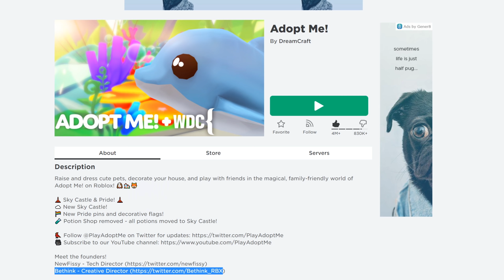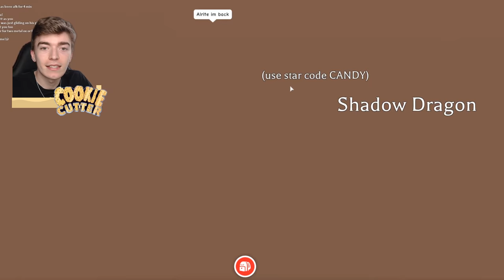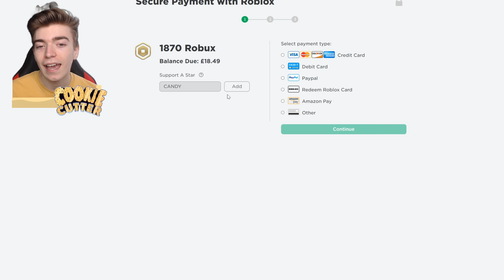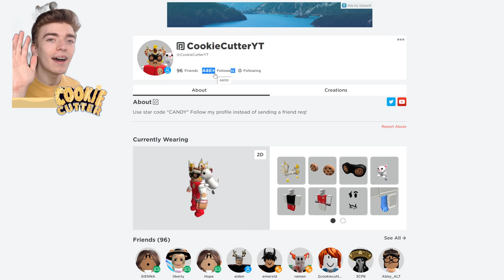Trading BETHINK In Adopt Me! The OWNER Of Roblox Adopt Me Pets Successfull Trade! OLD RARE PETS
Trading BETHINK In Adopt Me! The OWNER Of Roblox Adopt Me Pets Successfull Trade! OLD RARE PETS! Bethink even showed me his 2D Kitty the now rarest pet in adopt me!

🌟How to enter to win a free dream pet
1. Like The Video
3. Comment your Roblox username below!
Winner will be picked on june 10th!

Adopt Me OLD EGGS Are Coming BACK UPDATE! Adopt Me New Safari Egg V2! Roblox Adopt Me New Pets

10 NEW PETS Coming To Adopt Me! Roblox Adopt Me Upcoming Pets Updates 2021! Pet Concepts/Ideas

Watch this: The END of ADOPT ME! Roblox Adopt Me Short Movie Story (Reaction) Part 1

*EXPOSED* DUPLICATE Any PET In Adopt Me Hack! Does This TikTok Adopt Me Easter Update Hack Work!?!

POOR NOOB Trading *NEON CHICK* In RICH Adopt Me Server!! Roblox Adopt Me SECRET Pet Trading PRANK!